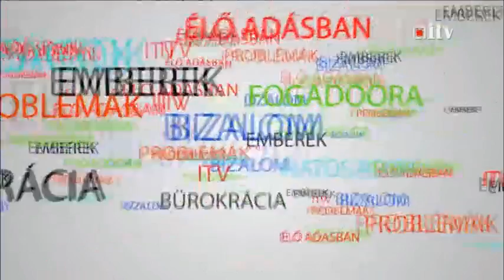Hogyan befolyásolja időjárás a tavaszi erdészeti munkálatokat? 08.03.2016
Hogyan befolyásolja időjárás a tavaszi erdészeti munkálatokat?
Cum va influența starea vremii lucrările silvice de primăvară?